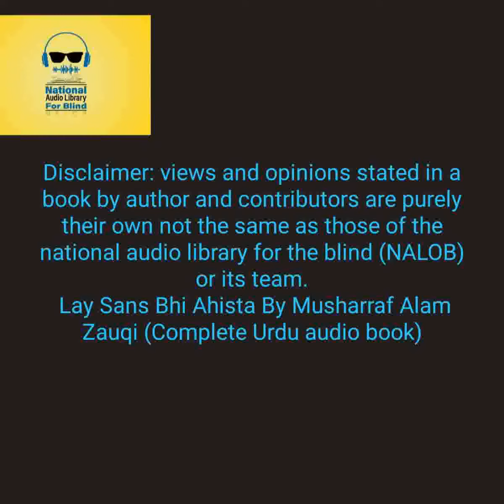Lay Sans Bhi Ahista By Musharraf Alam Zauqi Episode 19 (Second Last Episode) - Urdu Audio Novel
This Urdu AudioBook Lay Sans Bhi Ahista Episode 19. Is Written By A Famous Author MusharrafAlamZauqi. And It Is Listed Under Novel Category.

مشرف عالم ذوقی اردو اور ہندی کے مشہور افسانہ نگار اور ناول نگار ہیں۔انھوں نے کئی اہم ناول بھی لکھے ہیں.
 ذوقی کا ناول ’’لے سانس بھی آہستہ۔۔۔۔‘‘ اکیسویں صدی کا ایک بڑا واقعہ بن کر سامنے آیا ہے۔ادبی دنیا میں اس ناول کا استقبال بڑے پر جوش طریقے سے کیا جا رہا ہے۔ اس کی سب سے اہم وجہ شاید یہ ہے کہ اس میں جس موضوع کو لیا گیا ہے وہ ایک بڑے طبقے کے لئے قابل حیرت ہے۔اس ناول میں باپ اور بیٹی کے مابین جنسی اختلاط جیسے سنگین وقوعے کو لے کر قارئین کو ورطہ ء حیرت میں ڈال دیا گیا ہے۔ باپ اور بیٹی کے جس پاکیزہ رشتے کو تعجب خیز انداز میں عکس ریز کیا گیا ہے وہ ہمارے معاشرے با لخصوص مسلم معاشرے کے لئے ایک تازیانے کی حیثیت رکھتا ہے۔ دراصل ذوقی نے رشتوں کی تہذیب کے پیچھے انسانی حیوانیت یا جبلت کو نفسیاتی ژرف بینی کے ساتھ پیش کرنے کی جرأت کی ہے۔ قدیم تہذیب میں اس کی مثالیں تو موجود ہیں، لیکن نئی تہذیب بھی اس المیے کی شکار ہونے سے نہ رہ سکی۔نور محمد کے کردار میں زندگی کے کئی ایسے پہلوؤں کو مرکز گفتگو بنایا گیا ہے، جو ہمارے لئے ممکن ہے ناقابل یقین ہو لیکن یہ سب سچ ہیں۔ وسیع الرحمٰن کاردار(پیدائش ۱۹۰۲ء) سے نگار( پیدائش ۱۹۹۳ء)، نور محمد (پیدائش ۱۹۵۰ء ) کے خاندانی کوائف تو بس سطح پر چلنے والے سایے ہیں۔ناول کے اندرون میں جو کردار ان کے ساتھ ہیں ان میں سارہ، نواب لٹھن، سفیان ماموں، رقیہ کے کردار نے مل کر ایک ایسی فضا تیار کی ہے جو ناول کوintact بناتا ہے۔اس ناول کی ایک اہم خوبی یہ ہے کہ بنیادی موضوع کے حصار میں کئی واقعات ساتھ ساتھ چلتے پھرتے نظر آتے ہیں۔ ذوقی کا کمال فن ہے کہ انھوں نے قومی، بین الاقوامی حالات کو پیش نظر رکھا ہے اور مغربی تہذیب نے ہمارے معاشرے کو جن الم ناک صورت حال سے دوچار کیا ہے، ان کی طرف بھرپور اشارہ کیا ہے۔ پورے ناول میں یہ بتانے کی کوشش کی گئی ہے کہ ہم جس عہد میں جی رہے ہیں یا جس عہد سے ہمارا سامنا ہے وہ عہد طلسماتی کرشمہ سازیوں اور فریب آلودہ معاشرت سے عبارت ہے، جہاں ہر انہونی ہونی اور ہر ہونی انہونی لگتی ہے۔ باپ اور بیٹی کے درمیان کا جنسی رشتہ کوئی نیا سانحہ نہیں یہ تو ہم نے اس عہد قدیم سے حاصل کیا ہے، جہاں سے ہماری نسلیں آباد ہوئیں۔.
 یہ ناول خیالی طور پر جہاں کئی دہائیوں کو محیط ہے وہاں اصلاً یہ آزادی کے بعد کا تاریخ نامہ ہے کہ ہم نے چھ سات دہائیوں میں کیا کھویا اور کیا پایا۔ذوقی نے تخلیقی زبان کے سہارے جو تاریخ گوئی کی ہے اور عہد بہ عہد گزرنے والے واقعات کوجس انداز سے ناول کے فن میں پرویا گیا ہے، ان سب نے قاری کو جھنجھوڑ کر رکھ دیا۔ کیونکہ آزادی کے بعد سے اب تک کی ہندوستانی معاشرت کن روشن اور مبہم موڑوں سے گزرتی ہوئی ایک ایسی نئی دنیا میں قدم رکھ چکی ہے، جہاں ہمارے تصورات اور احساسات پر دبیز پردے پڑ گئے ہیں۔ انھوں نے اس ناول میں جن تلخ حقائق کو روز روشن کی طرح عیاں کیا ہے وہ ہمارا آج کا سچ ہے جس سے ہم قطعی رو گردانی نہیں کر سکتے۔ یہ ناول اس عہد کے ایک معتبر گواہ کا حلف نامہ ہے جو مختلف ادوار کا شاہد ہے۔.
بعضوں کے نزدیک ممکن ہے یہ ناول اپنے کسی وقوعے کی بنیاد پر متنازعہ ہو، لیکن ذوقی کے قلم کی جادو بیانی، بیانیہ کی روانی، بنت کاری کی ہنر مندی اور کردار کی شفافی نے اسے قابل قدر بنا دیا ہے۔ ذوقی کی تخلیقی ذہانت، فکری بصیرت اور اظہار بیان پر قدرت قاری کو ساتھ ساتھ لے کر چلتی ہیں۔ ہر سطر سے ذوقی کی دو ٹوک اور بے ساختگی نمایاں ہے۔ ذوقی نے کئی صفحوں پر اپنے فلسفیانہ تصورات اور فکریات کے ایسے ایسے خوبصورت جملے تراشے ہیں کہ ناول قراء ت کے دوران کئی امیجز خود بہ خود تخلیقی مرحلوں سے گزرتا ہوا وضع کرتا جاتا ہے۔ اس ناول سے ذوقی کی بھرپور فنی پختگی واضح ہے۔ذوقی کا یہ ناول گزشتہ چار پانچ دہائیوں میں لکھے گئے ناولوں کا ایسا اگلا سفر ہے جو سب سے آگے نکلتا ہوا نظر آتا ہے۔ ذوقی کا Boldness اور ان کی بے باکی، ان کا معاشرے سے دو ٹوک سروکار اور معاشرتی مسائل کا بیان۔۔۔۔ ان سب نے مل کر ناول کو اس عہد کا عظیم تخلیقی کارنامہ بنا دیا ہے۔.